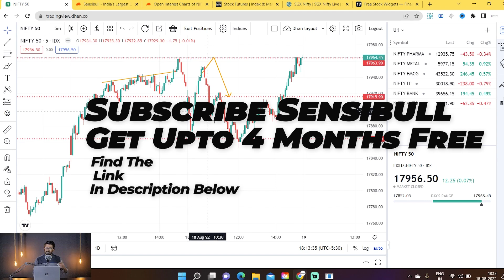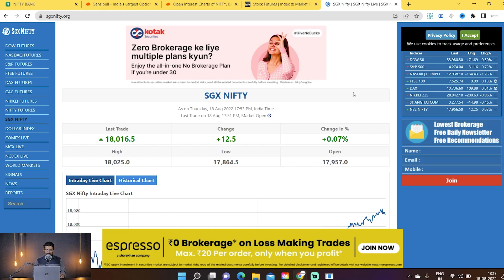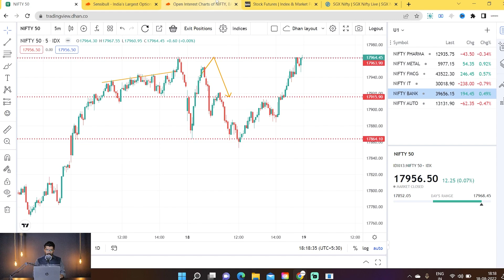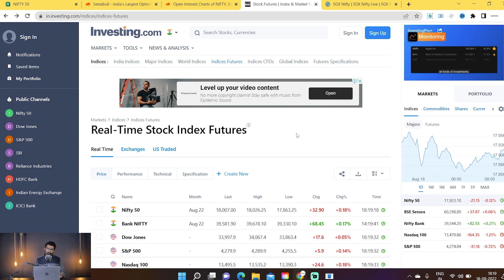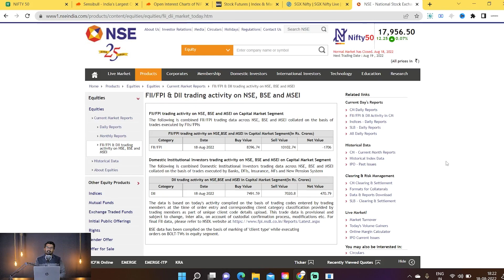Options Sellers Trapper On Both Side || Volatile Expiry || Nifty And Bank Nifty Prediction Analysis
Since We Started Our Mentorship Program Our Members Have Made 19% ROI (Check Out In Our Website)

Nifty Forecast
Nifty Nifty
nifty share price
bank nifty
nifty 50
bank nifty share price
nifty tomorrow
nifty analysis
banknifty analysis
nifty prediction
banknifty
nifty tomorrow
nifty tomorrow
nifty analysis
banknifty analysis
nifty prediction
banknifty
nifty
nifty live
Wednesday market prediction
market prediction
bank nifty
Friday market
nifty 50
nifty 50 tomorrow prediction
nifty analysis
nifty Wednesday
nifty prediction
nifty tomorrow
tomorrow